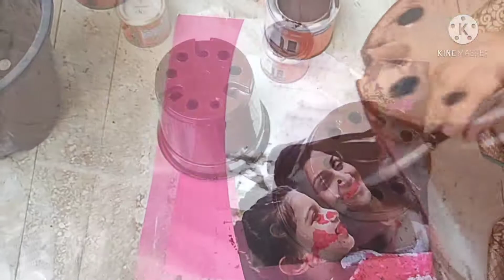Easiest DIY Planter | How to decorate old panters into new | sarika's craft & vlog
hello,
This is first video of DIY garden decor series.
please subsribe my channal.

sarika's craft & vlog